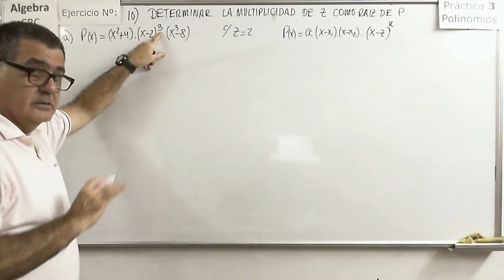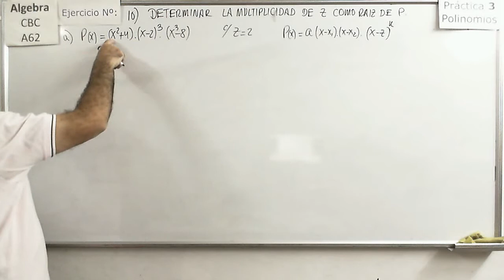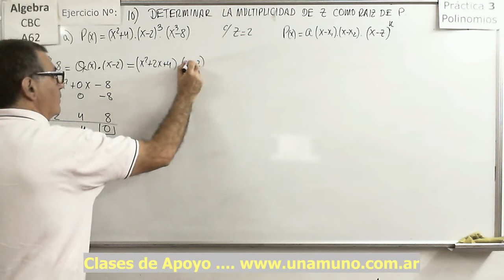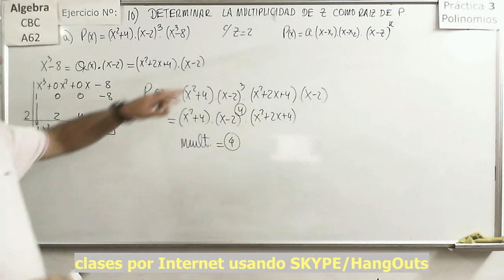Álgebra CBC A-62 Práctica 3 33 Ejercicio 10a